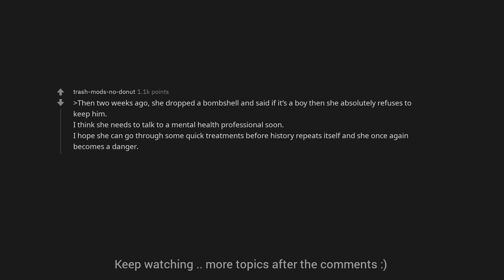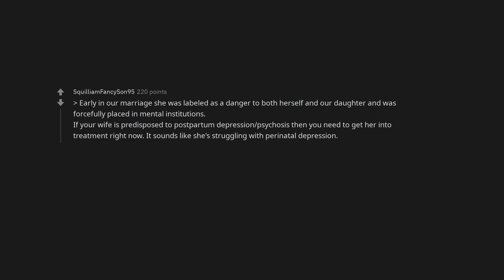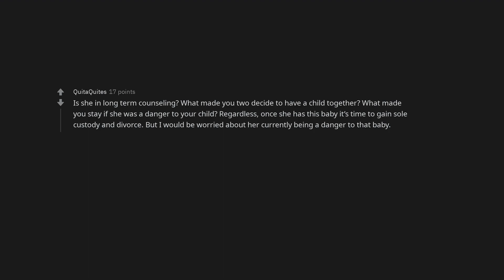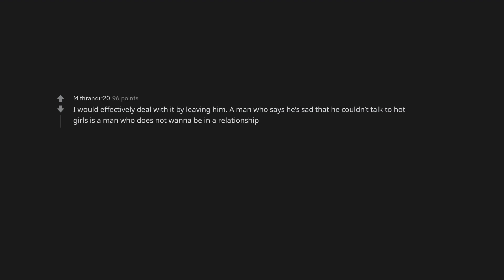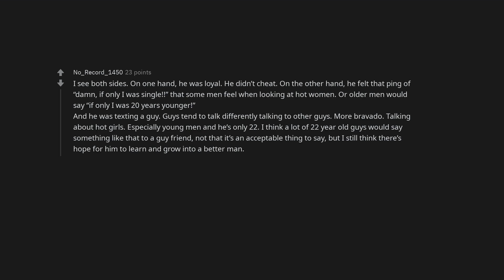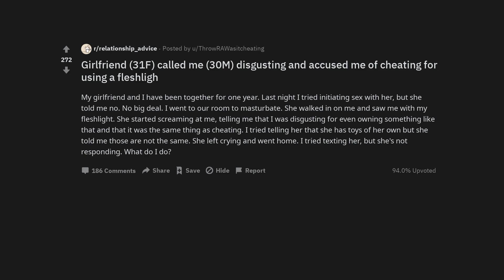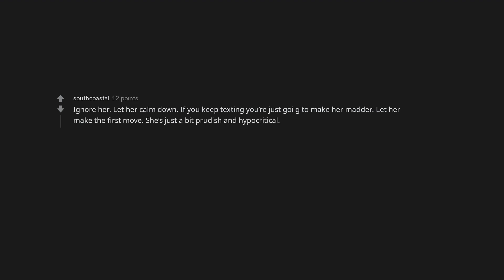Today I (M27) learn the gender of my unborn child and I am dreading it